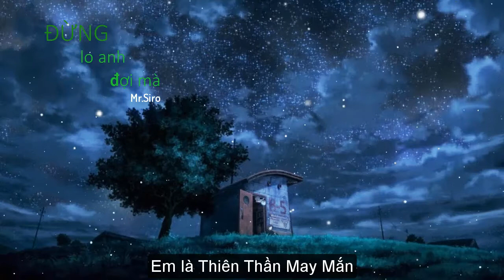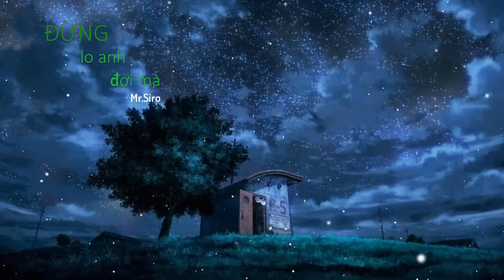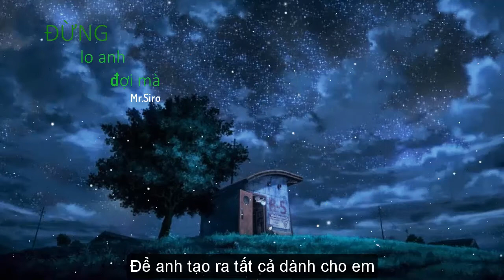Đừng Lo Anh Đợi Mà Karaoke - Mr.Siro